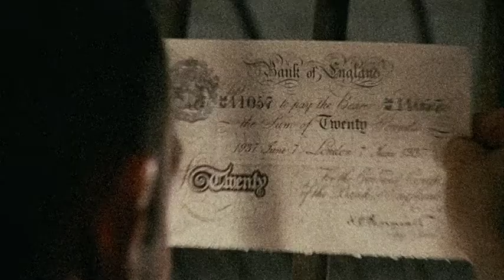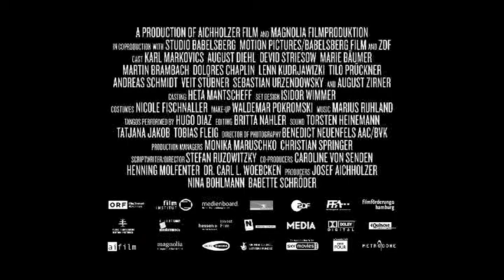"The Counterfeiters" (2007) Trailer